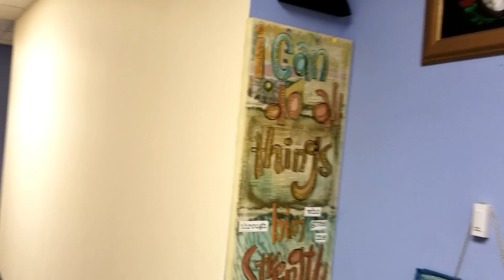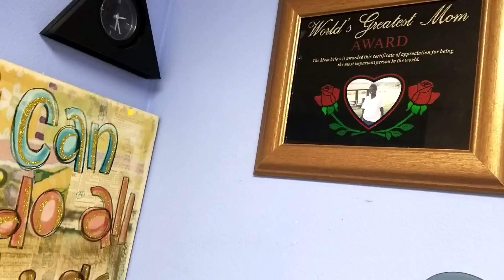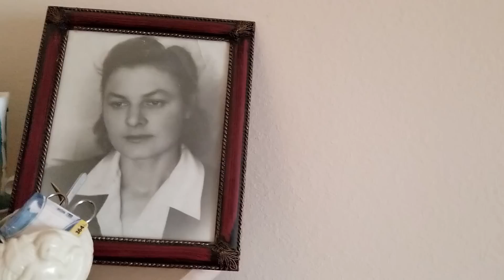В 65 поехать в США? Баптисты в Америке. Пенсионеры и социалка.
Всем привет, друзья! В этом видео я вам расскажу про бабушку, которая решила переехать жить в США в 65 лет. Более того, она даже в 90 лет остается женственной и носит каблуки, настоящая леди.
А где бы вы хотели встретить старость?
баптисты в Америке пенсионеры в США #90 летняя иммигрантка социальное жилье
Валентина Ивановна назвала моего сына принцем, ибо знала, что он играл Принца в местном детском мюзикле "Золушка".